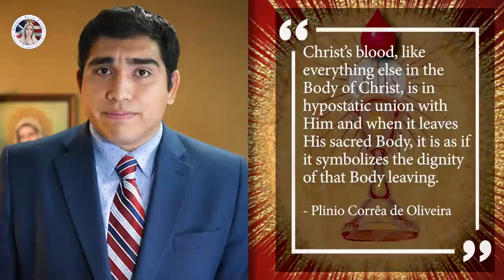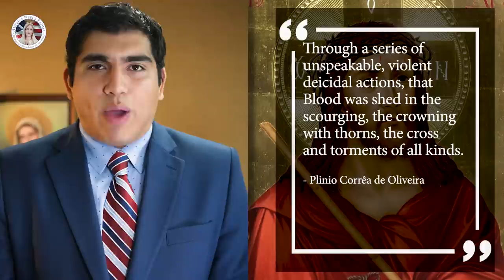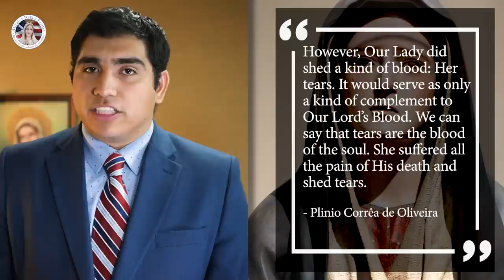Holy Blood of Jesus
Do we know what others don’t? Why is it, that we as Catholics view the blood of Christ as something so extraordinary? So much so that we have dedicated the entire month of July to the most precious blood of Jesus. It is because of both the symbolism and the reality behind all that Jesus has suffered for us during his crucifixion. Join me in this episode as I discussed what you and I might learn from such a sacrifice as this!

Hello and welcome to America Needs Fatima, I’m Adrien Fonseca.

Have you ever thought of the role that your blood played in your life? When did you first realize the importance of its vitality and importance to your body and soul?

This is a truly fascinating topic for the average man, however, when it comes to the blood of Christ nothing can fully explain the divine mystery why He shed His for us.

In the words of a prominent Brazilian thinker, Plinio Corrêa de Oliveira….
“Christ’s blood, like everything else in the Body of Christ, is in hypostatic union with Him and when it leaves His sacred Body, it is as if symbolizes the dignity of that Body leaving.”

The blood of our Lord is merely an extension of Our Lord, and because of this it is undeniably sacred and should be revered.

“We might compare this departure to the juice that comes from the grape that makes wine. That juice represents the essence of the grape, it is all the best the grape has to give. So also, Our Lord’s Blood represents the best of all blood – it is the blood of David and the blood of Mary...”

Let us not forget the reason the blood of Christ was spilled in the first place; it was because of our sins; the foolish deeds and malice of the very people he set out to save.

“Through a series of unspeakable, violent deicidal actions, that Blood was shed in the scourging, the crowning with thorns, the cross and torments of all kinds.

“That Blood was shed by the great anguish of soul when Our Lord, in His agony, began to suffer and sweat blood all over His Body.”

And we cannot forget the anguish this caused Our Lady, for though she did not shed a single drop of blood, she suffered every torment in union with Our Lord as co-redemptrix.

“...We must see how the Blood of Christ calls to mind the tears of Mary, shed along with the Blood of Christ. Our Lord did not want Our Lady to shed any drop of her own blood. He allowed all types of torments against Himself but forbade the powers of evil from raising even a finger against His Immaculate Mother.”

And yet again, we are given another example of the love and fierce protection offered to us by Our Lord. That He would go through so much without allowing His beloved mother to shed her blood is simply one more expression of the divine love that he has towards each one of us.

“...She suffered no physical torments. None of her blood was shed on behalf of humanity, nor would it have had the redeeming force of the infinitely precious Blood of Christ….”

“However, Our Lady did shed a kind of blood: Her tears. It would serve as only a kind of complement to Our Lord’s Blood. We can say that tears are the blood of the soul. She suffered all the pain of His death and shed tears.”

Let us meditate upon this expression of ineffable goodness that Our Lady and Our Lord have shown us and allow ourselves, by sorrow for our sins, to be moved to tears to console Our Lady’s and Lur Lord’s afflicted heart.

Jesus held back nothing—not even a single drop of His Precious Blood to show His love for us. Would you consider showing your love for Jesus by signing up to be a Child of Mary? Your modest monthly donation will allow us to continue to spread devotion to Our Lady of Fatima through marvelous stories like the one I just told you!

See how the Blood of Christ calls to mind the tears of Mary; We can say that tears are the blood of the soul. More about these tears the next time we meet when I will relate to you the amazing event that happened in New Orleans 50 years ago. It was truly miraculous….and you’re not going to want to miss that one!